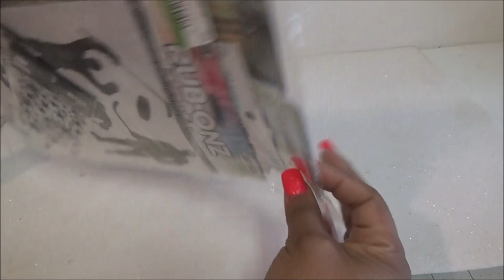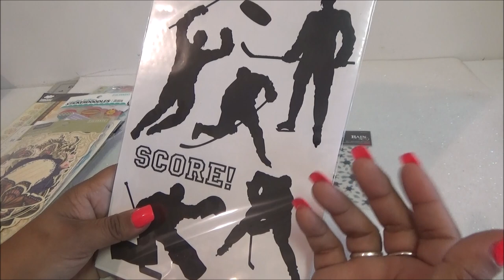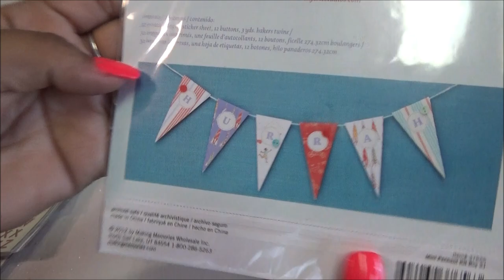Abriendo Bolsitas con Laurita : Calcomanias 2 de 2